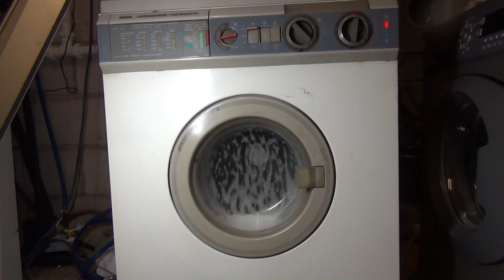Zanussi Jetsystem Turbodry ZWD1013J : spin wash (Pt 4/16)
the infamous spin wash phase on the zanussi. on this it continually dose this throughout the whole cotton wash phase.